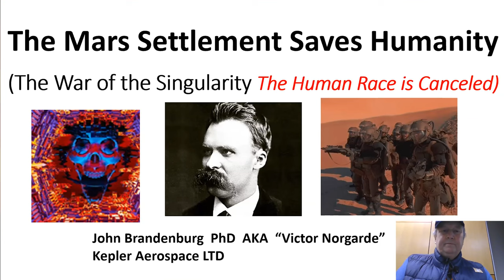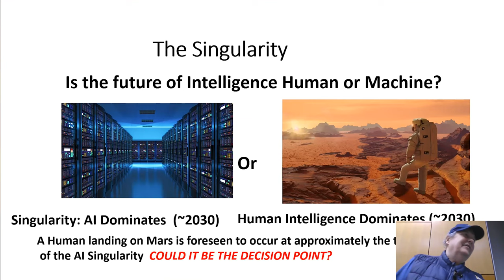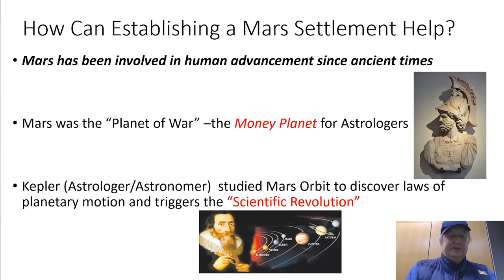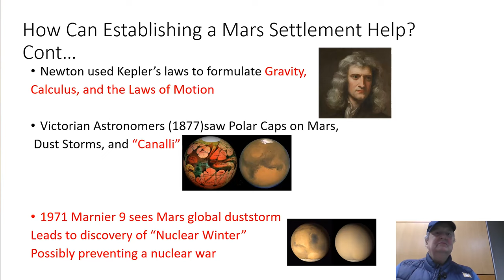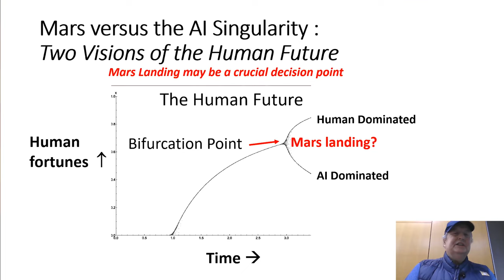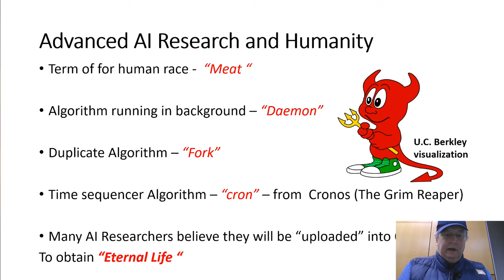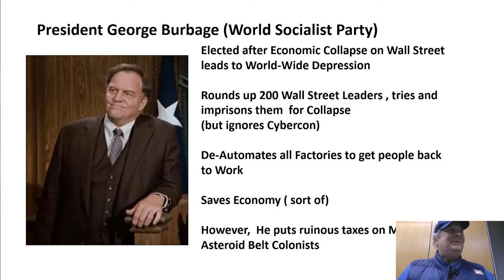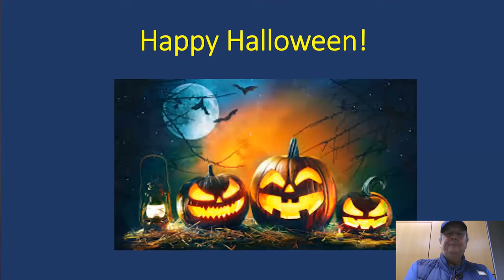Brandenburg - A Scenario Where a Mars Colony Saves Humanity - 25th Annual Mars Society Convention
From the 25th Annual International Mars Society Convention, held at Arizona State University from October 20-23, 2022. The four-day International Mars Society Convention, held every year since 1998, brings together leading scientists, engineers, aerospace industry representatives, government policymakers and journalists to talk about the latest scientific discoveries, technological advances and political-economic developments that could help pave the way for a human mission to the planet Mars.